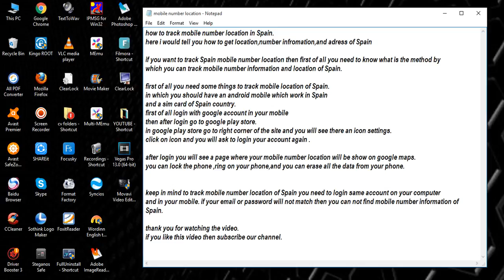how to track mobile number location in Spain [ tech ]